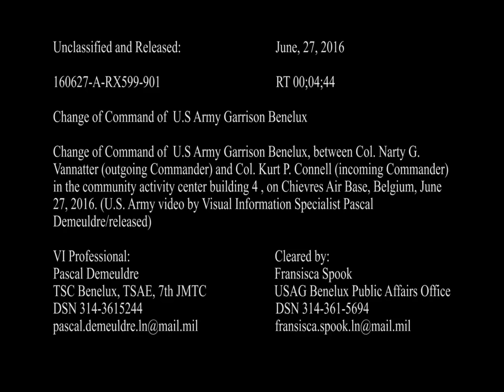160627-A-RX599-901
Change of Command of U.S Army Garrison Benelux, between Col. Narty G. Vannatter (outgoing Commander) and Col. Kurt P. Connell (incoming Commander) in the community activity center building 4 , on Chievres Air Base, Belgium, June 27, 2016. (U.S. Army video by Visual Information Specialist Pascal Demeuldre/released) [779RHH1_DES9VRG45_fc.mov]